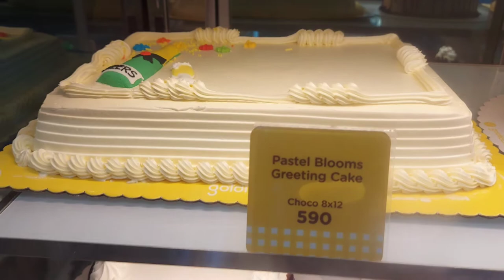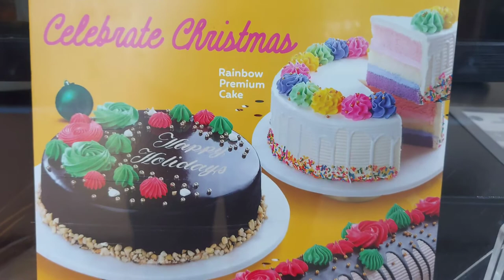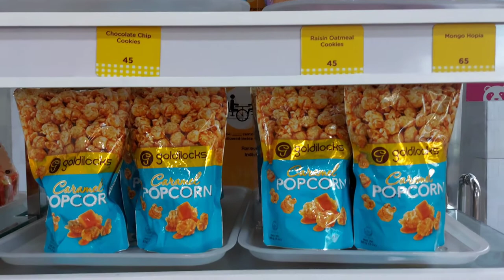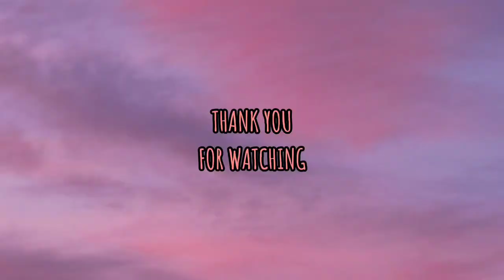GOLDILOCKS RAINBOW PREMIUM CAKE | MGA PRESYO NG CAKE SA GOLDILOCKS